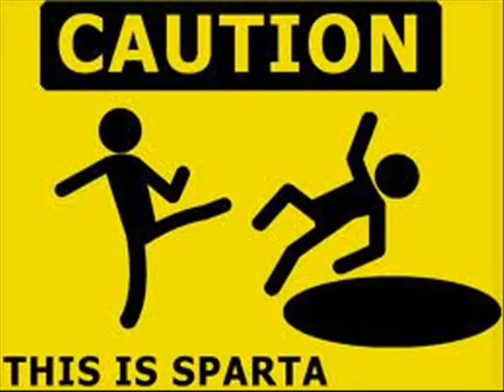STRIKO - Goddzy (PREVIEW) FRANCHCORE!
Cancion exa el dia de mi cumple Espero que os guste! THANKS FOR PLAY!! :D